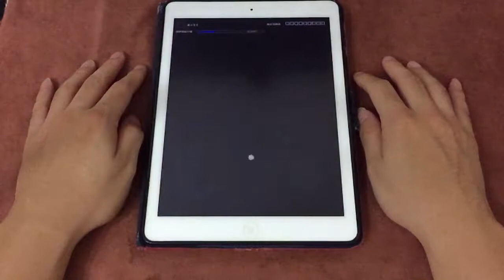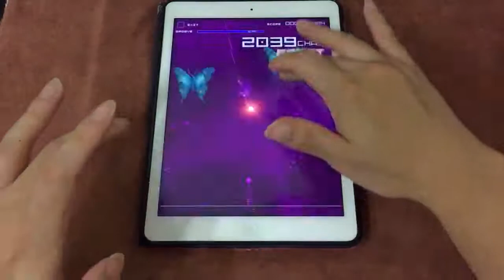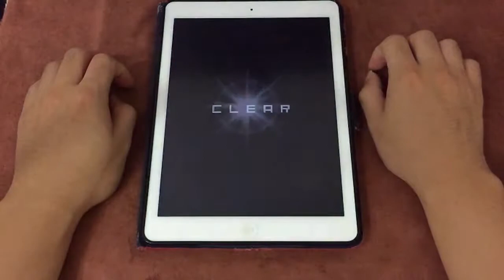【GROOVE COASTER 2 OS】幻想のサテライト (AC-HARD) 理論値 【手元動画】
It should be over level 12.

Difficulty: 12
Player: turkeychan (グルオリ) / HIHIME (AC)